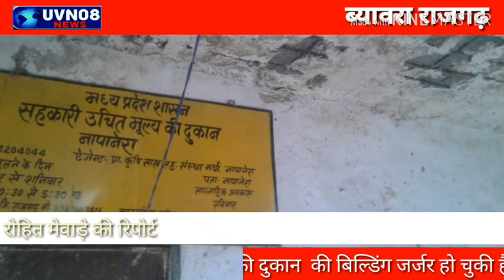बड़ी खबर 10000 का इनामी गिरफ्तार राजगढ़, सरकारी उचित मूल्य की दुकान नापानेरा में बिल्डिंग जर्जर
UVN08 NEWS UCHCHHVAS. जो देखा सो दिखाया